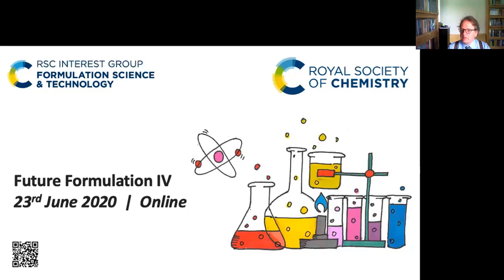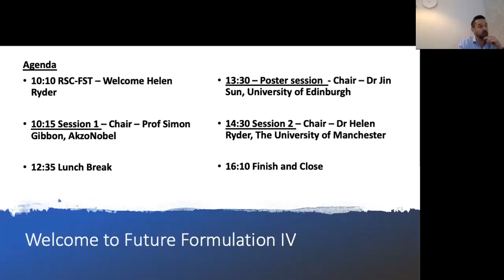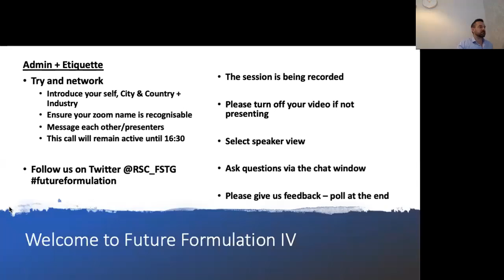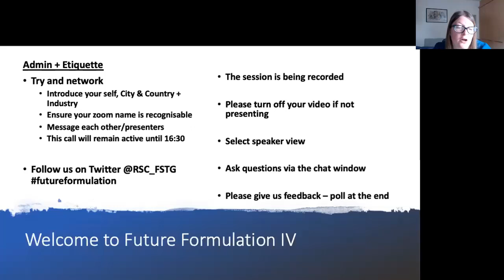RSC FST FF IV - Introduction to Future Formulation IV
Presentation given during the RSC Formulation Science and Technology Interest Group's Future Formulation IV - 23rd June 2020

Dr Philip Gill introduced Future Formulation IV and Dr Helen Ryder, Chair RSC FST, described the aims and activities of the Formulation Science and Technology Interest Group.